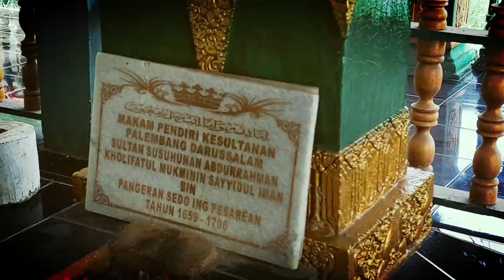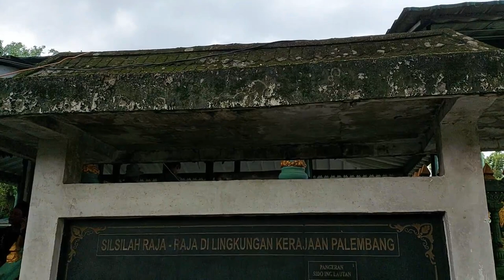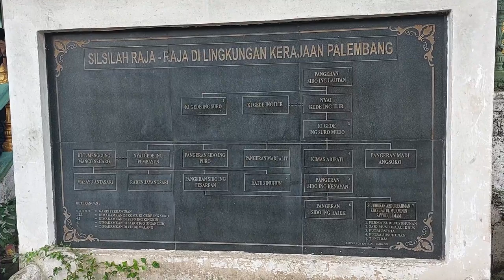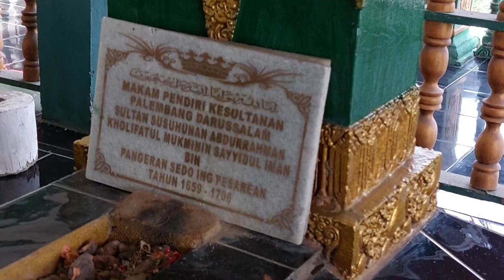Pendiri kesultanan Palembang - Sunan Abdurahman -Sultan Abdurahman Khalifatul Mukminin Sayyidul Iman